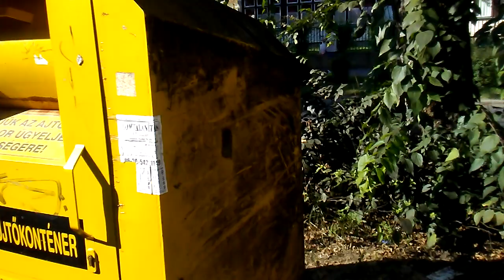Vác, Nagymező utcai kukahelyzet 2018. aug. 16.